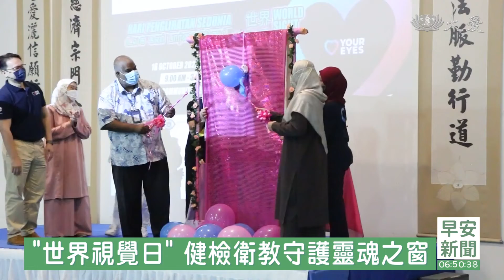【醫療】保護靈魂之窗！麻坡眼睛健檢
志工貼心服務，從小小點，做到整個面向，關懷的觸角，也包含健康服務，慈濟麻坡支會，跟醫療院所合作，舉辦眼科檢查，幫民眾守護眼睛健康。

戳破氣球，露出大大的眼睛模型，世界視覺日，馬來西亞麻坡的醫院與慈濟志工，攜手舉辦眼睛健檢服務。

麻坡中央醫院長 莫哈末：「我認為這是個很重要的活動，因為大家常常認為 能看得見，是理所當然的 一旦失去了，才會醒悟到視力有多麼重要。」

馬來西亞衛生部眼科主管 拿督諾法麗扎：「眼睛是非常重要的器官，有了視覺才能看到周遭的一切，我們能夠擁有更好的生活質量，也能夠以美好的眼光來欣賞生活。」

現場提供了免費的眼睛檢查，還有一系列健康講座

慈濟人醫會藥師 何書蕾：「除了這個眼睛檢查以外，我們也是提供了血壓，血糖等等的 這樣的檢驗，就是我們都知道預防勝於治療。」

民眾 鍾麗霞：「那個醫生就有跟我講說，可能是有青光眼，青光眼最嚴重的結果，就是會眼睛會瞎掉，所以我們一定要滴這個眼藥水，然後每年要去檢查就對了。」

民眾 周文安：「眼科越來越重要，因為現在很多小孩子 大人也是，往往沉迷於看手機。」

靈魂之窗的健康，至為重要，不管大人或小孩都要好好愛護，才能分享這個世界的多彩多姿。

真善美志工 鄭亞禮 何書蕾 楊春燕 馬來西亞報導